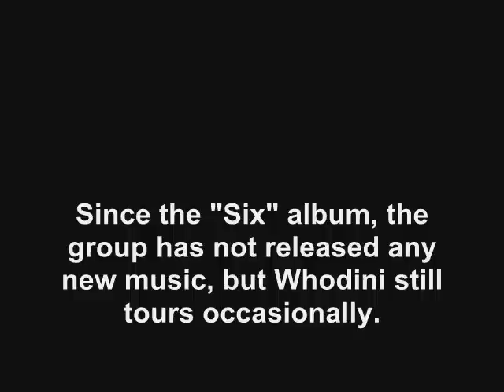Whodini (1981): Where Are They Now?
find out what ever happen to the 1981 rap group, Whodini